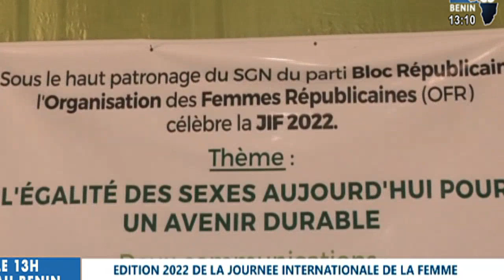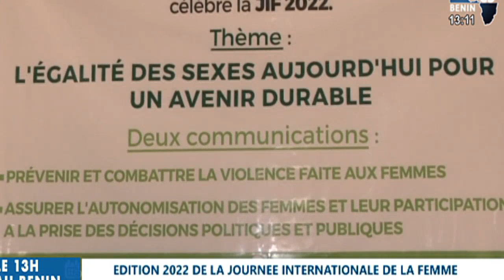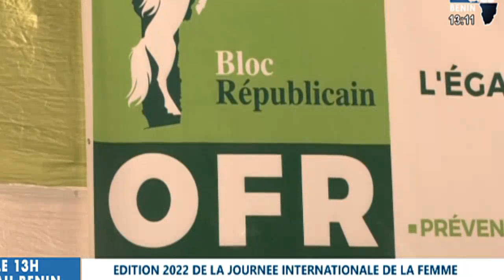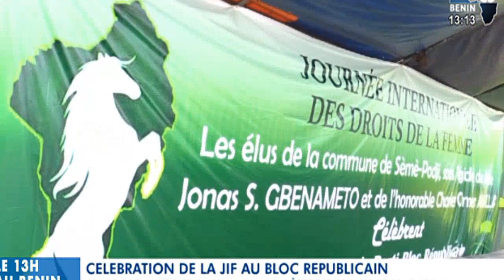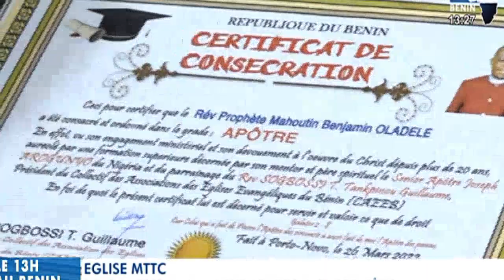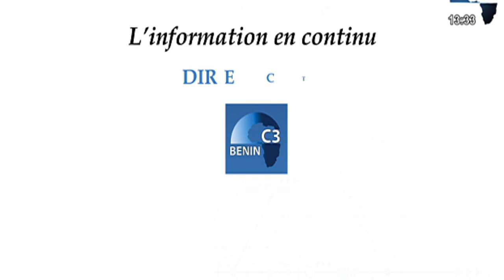CANAL3-BENIN : Le 13h au Bénin du Mardi 29 Mars 2022 avec Eric GUEDENON